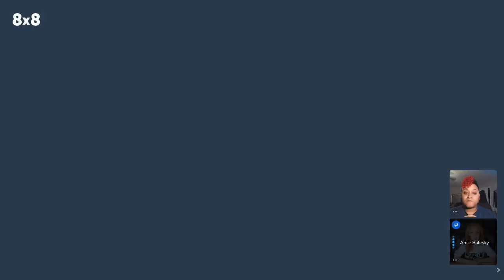Session #85 I Didnt Want To Go But Im Free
Amie lets her know that her loved ones Didnt Want To Go But Im Free

There you will be able to see recorded sessions, video testimonials, and our story of the month. You can even book new appointments, see available times, see your upcoming appointments, cancel or even reschedule if needed. All in one place! We look forward to meeting you!

TikTok @ TheBalesky                 Instagram @ YoloBalesky